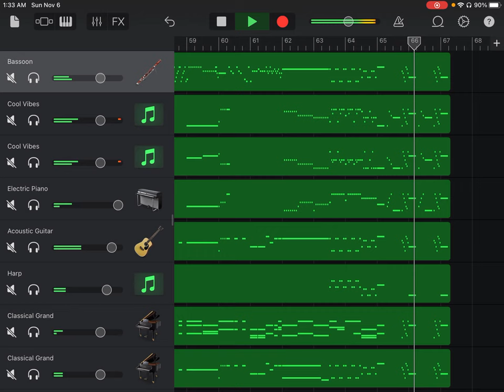Bassoon Concerto in C Major, RV 472, I Allegro non molto, Antonio Vivaldi